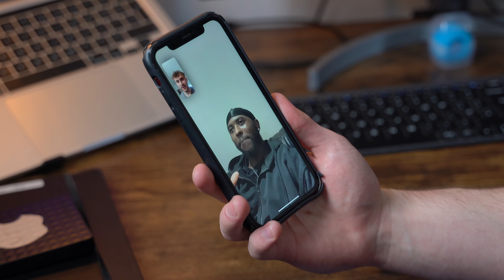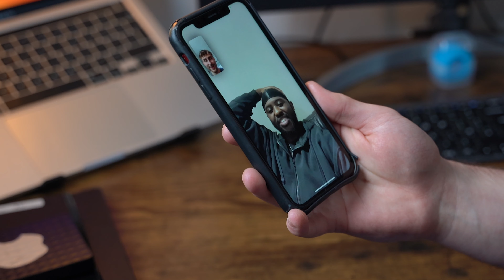How Much Protein Can I Eat in 1 Hour?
In this video I attempted to eat as much protein as I possibly could in only one hour to see if it would help my bodybuilding journey. I chose the most High protein source of foods I could find to do this challenge. I have never eaten this much food in my life.

Topics: Josh Grigson, Protein, Challenge, Eating, One hour, Attempt, High intake, Muscle, Nutrition, Consumption, Food, Record, Digestion, Fitness, Quantity, Protein sources, Timer, Health, Feat, Goal, Results,